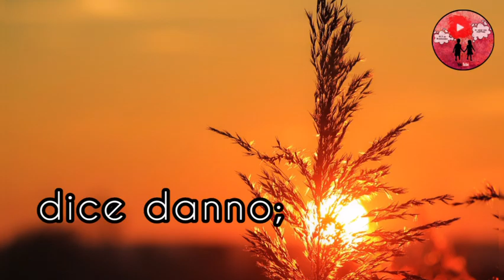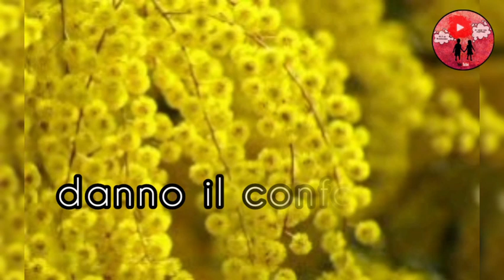Buongiorno e auguri a tutte le donne ❤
"Siamo come diamanti... uniche e preziose. Il dono più bello che avessimo potuto ricevere è quello di essere ciò che siamo: donne ! Chi dice donne dice danno; ed è vero perché danno la vita, danno la speranza, danno il coraggio, danno il conforto, danno se stesse per amore."